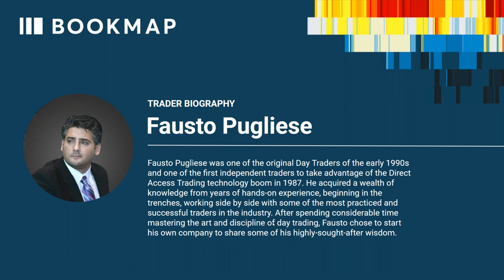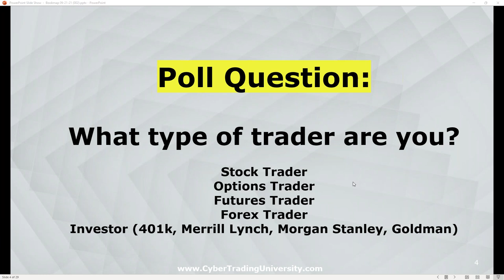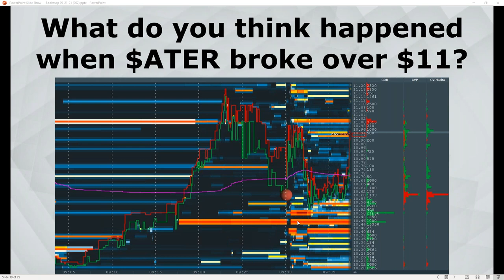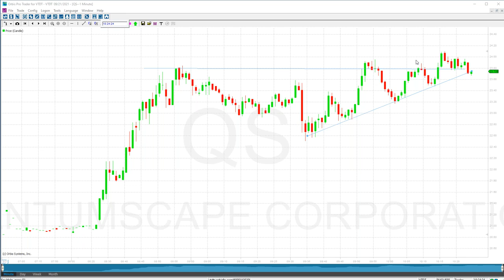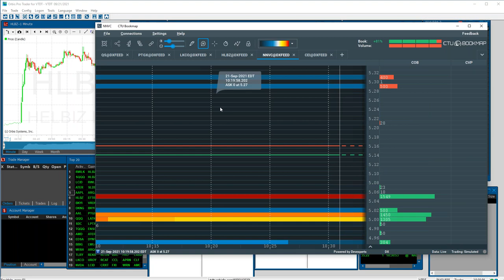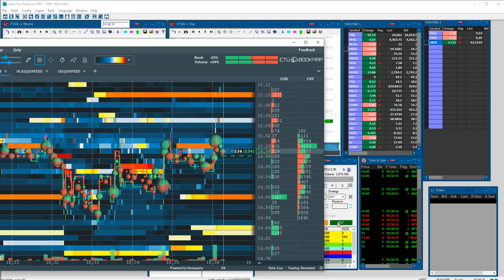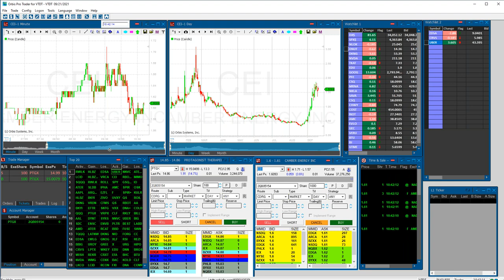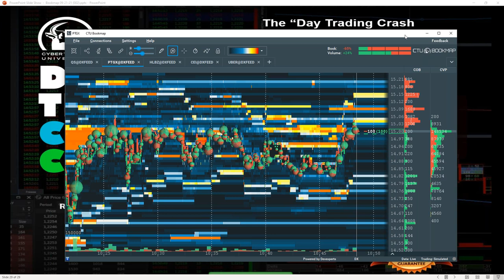Live Stocks Order Flow | Fausto Pugliese | Pro Trader Webinar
In this webinar, Fausto of Cyber Trading University covers Bookmap live order flow and recent trading activity.

- Determining Significant Liquidity Levels in the Live Market
- Verifying high liquidity transactions
- Evaluating the direction of price

ABOUT FAUSTO PUGLIESE

Fausto Pugliese was one of the original Day Traders of the early 1990s and one of the first independent traders to take advantage of the Direct Access Trading technology boom in 1987. He acquired a wealth of knowledge from years of hands-on experience, beginning in the trenches, working side by side with some of the most practiced and successful traders in the industry. After spending considerable time mastering the art and discipline of day trading, Fausto chose to start his own company to share some of his highly-sought-after wisdom.